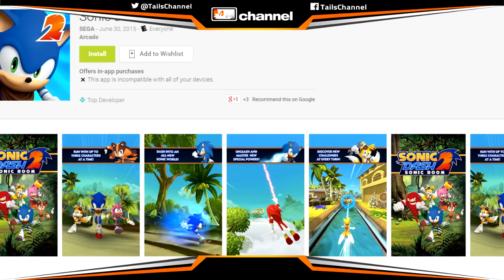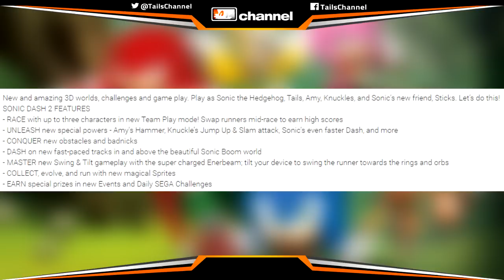Sonic Dash 2: Sonic Boom Confirmed! (Apple iOS & Android)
Out of nowhere, the sequel to Sonic Dash, Sonic Dash 2: Sonic Boom, was found on the Google Play store! This time, it is taking place in the Sonic Boom TV Universe.

"The dazzling sequel to SEGA’s hit endless runner, SONIC DASH. Featuring the cast and world of the new TV series, SONIC BOOM.

New and amazing 3D worlds, challenges and game play. Play as Sonic the Hedgehog, Tails, Amy, Knuckles, and Sonic’s new friend, Sticks. Let’s do this!

- UNLEASH new special powers - Amy’s Hammer, Knuckle’s Jump Up & Slam attack, Sonic’s even faster Dash, and more
- CONQUER new obstacles and badnicks
- DASH on new fast-paced tracks in and above the beautiful Sonic Boom world
- MASTER new Swing & Tilt gameplay with the super charged Enerbeam; tilt your device to swing the runner towards the rings and orbs
- COLLECT, evolve, and run with new magical Sprites
- EARN special prizes in new Events and Daily SEGA Challenges"